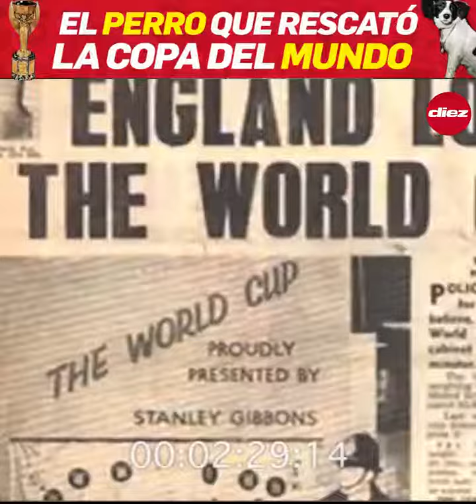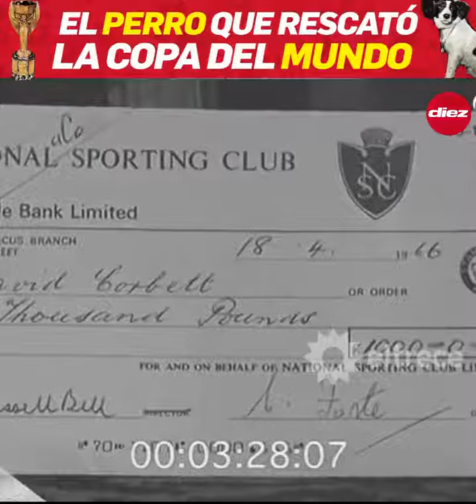El perro que rescato la Copa del Mundo | DIEZ